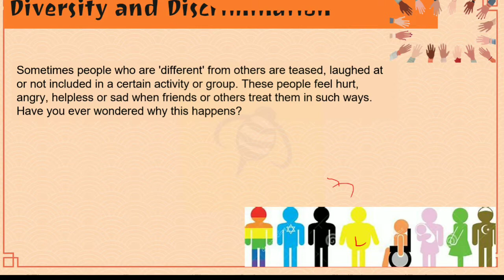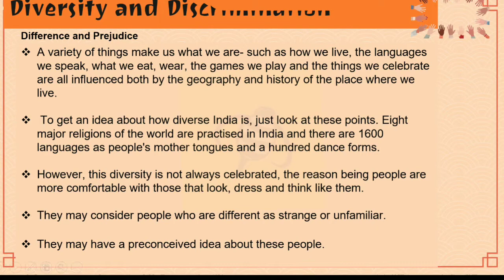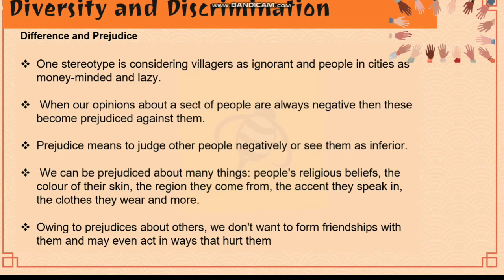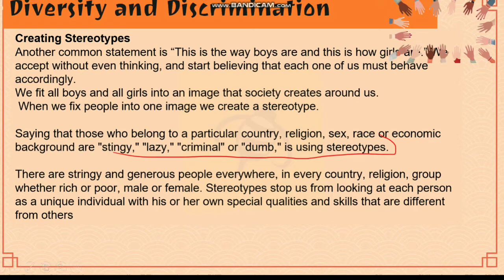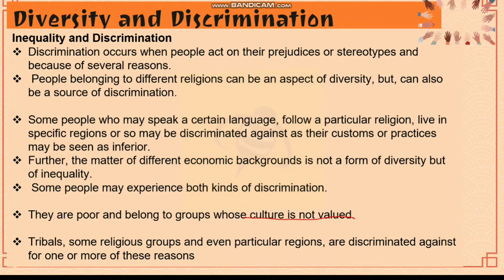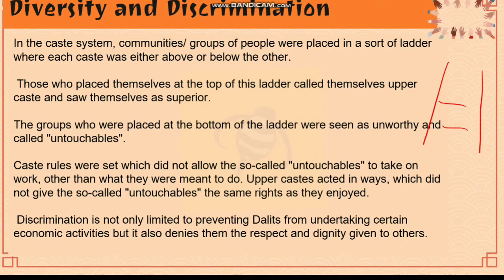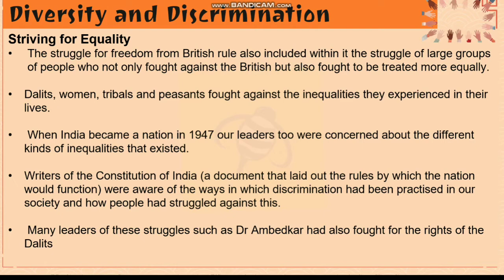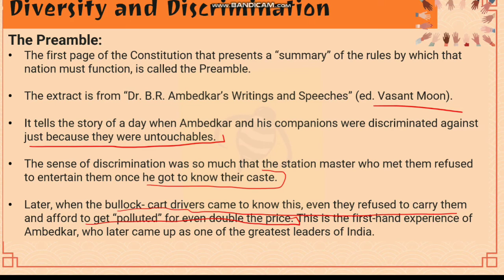Diversity and Discrimination Full Chapter Class 6 politics| NCERT Chapter 2 | Explained in malayalam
✔️ Class: 6th
✔️ Subject:politics
✔️ Chapter: Diversity and Discrimination
✔️ Topic Name: Diversity and Discrimination Full Chapter Class 6 Civics | NCERT Class 6 Civics Chapter 2